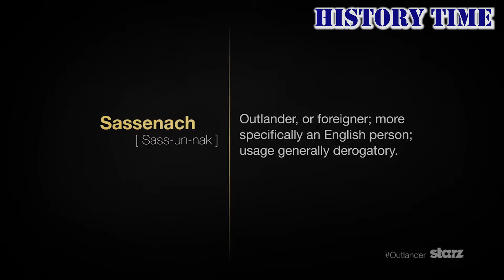The Sassenach Blended Scotch Whisky Review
The Cult of Whisky Reviews The Sassenach Blended Scotch Whisky, 46% ABV.  Find Out If It Is Worth It.

0:00 ​Intro
0:20 Facts
1:06 History
2:03 Nose
3:14 Palate
5:10 Water
5:27 Ice
5:59 Price
7:58 Toast